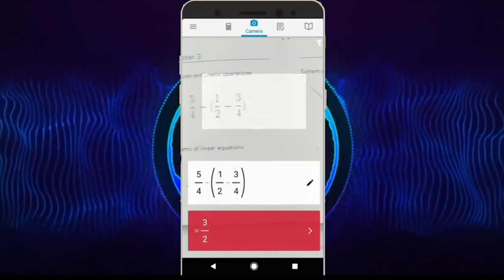Cam Calculator 3